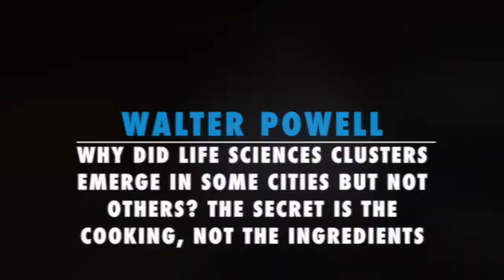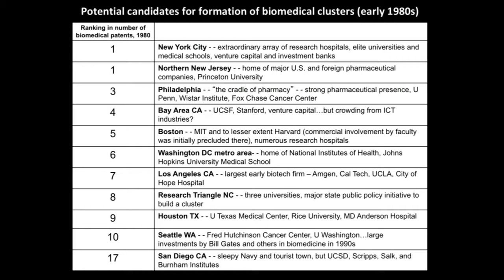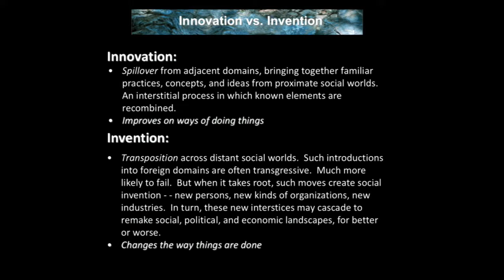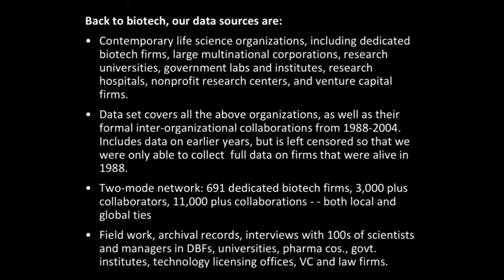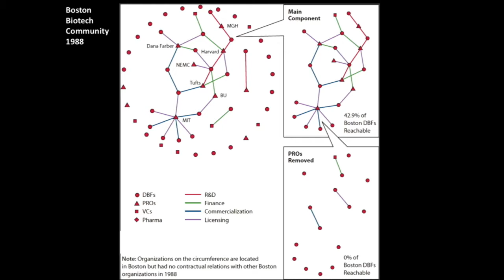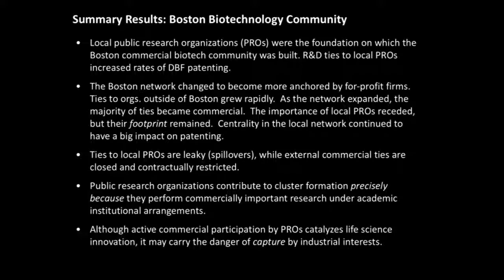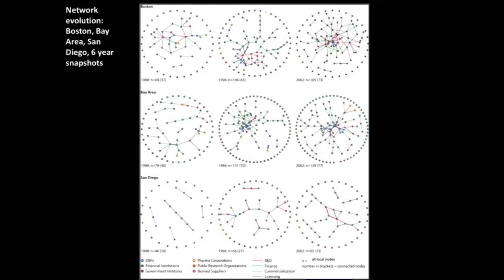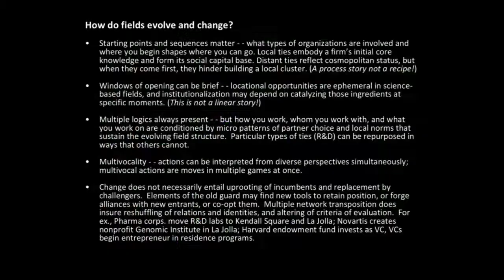Why Did Life Sciences Clusters Emerge in Some Cities but Not Others?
From the November 13th 2017 Symposium “Innovation Ecosystems for AI-Based Education, Training and Learning” Walter Powell, Professor, Stanford Graduate School of Education and (by courtesy) Sociology, Organizational Behavior, Management Science & Engineering, Communication at Stanford University dives into these points...

1. What factors make distinctive network configurations possible at particular points in time and space? How does a collection of diverse organizations emerge and form a field?
2. The critical factors that allow networks of collaboration to emerge are: the presence of multiple types of organizational forms, an anchor tenant that protects the value of openness, and cross-network transposition.
3. Diversely anchored, multi-connected networks are much less likely to unravel than networks reliant on a few elite organizations, and the organizing practices of such networks are more likely to be resilient to perturbations.